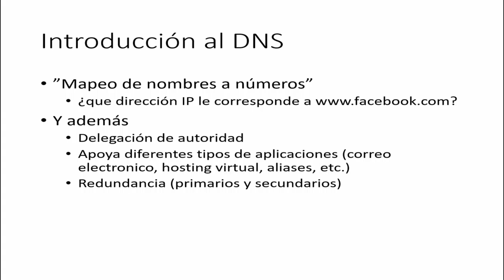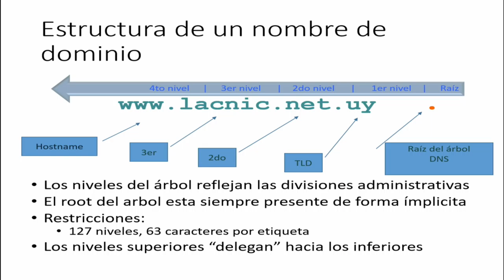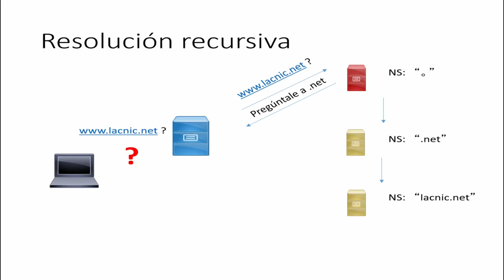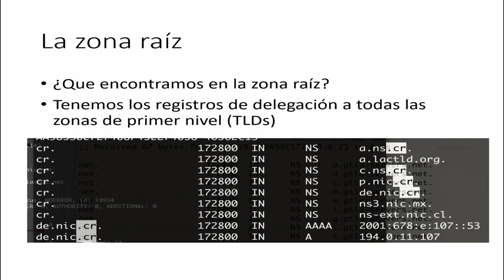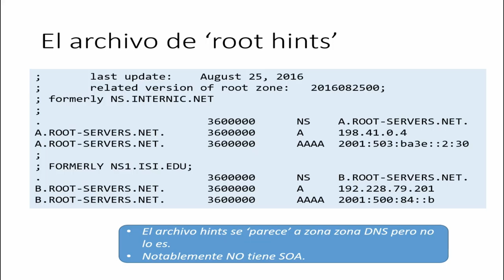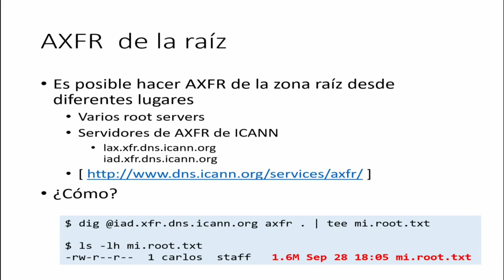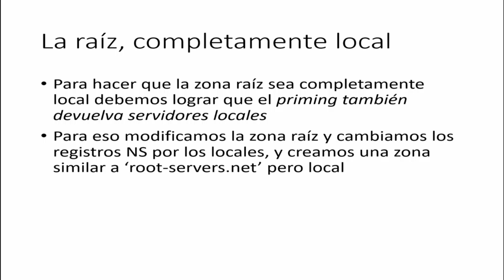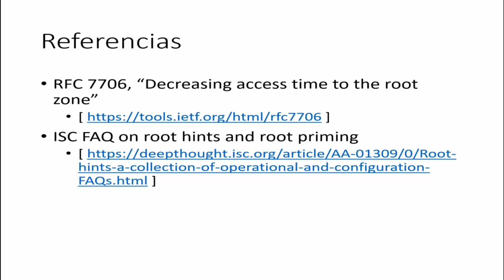Esclavizando la zona raíz Carlos M. Martínez (LACNIC)